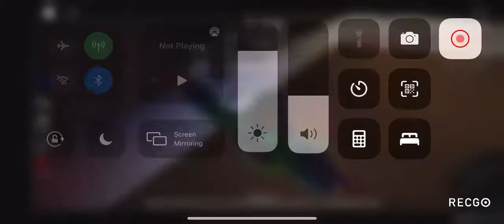Roblox Survive The Night/Squid Game